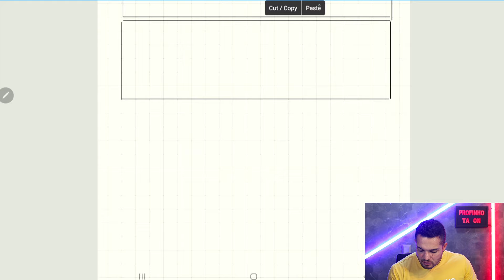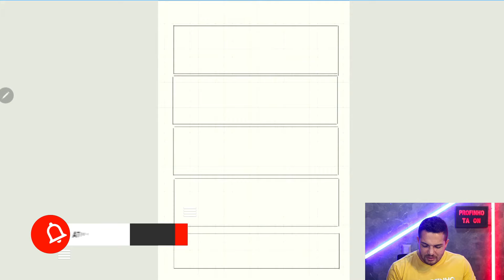Como é a estrutura da redação da UERJ? | PROFINHO